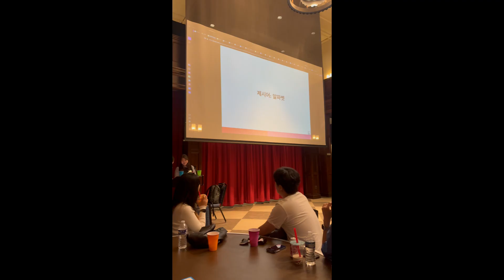Life as a CS Student at UPenn 💌 internship applications, semester kickoff party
Hi everyone!
My name is Soojin, and I’m currently studying a Master’s in Computer Science at the University of Pennsylvania. In this video, I’ll share my life as a CS grad student at UPenn from schools, applying for summer internships, going to a semester kickoff party, Summer BBQ and more!

수진쉐어의 수진입니다 :)

저는 미국 아이비리그 대학 중 하나인 필라델피아의 University of Pennsylvania에서 컴퓨터공학 석사 과정을 공부하고 있어요.

이번 영상에서는 개강을 맞이해 여름 인턴십을 준비하며 커리어 페어에 다녀오고, 한국인 친구들과 바비큐도 해먹고, 미국 개강 파티에도 참여한 미국 컴공 대학원생으로써의 솔직 담백한 일상 브이로그를 담았어요.